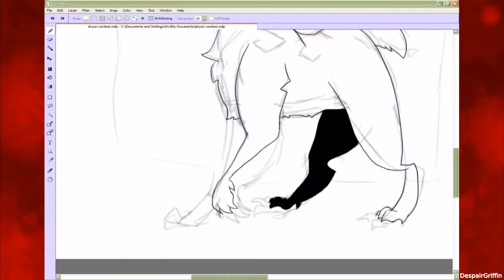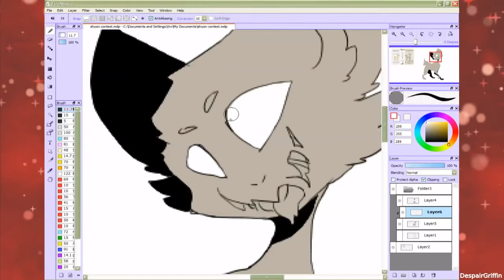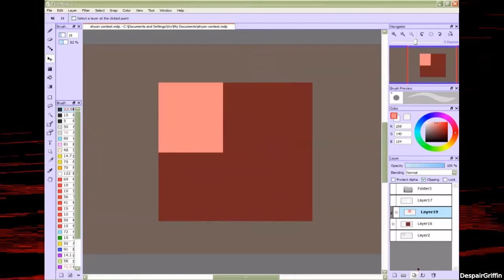Voodoo || Contest Prize Speedpaint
Congragulation Shinynacre for getting 3rd place in my contest! Thanks for participating!

Used:
Fireaplaca
HyperCam2

Time taken: about 30 min

character:
Shyon (I do not own this character)

~Despair✬